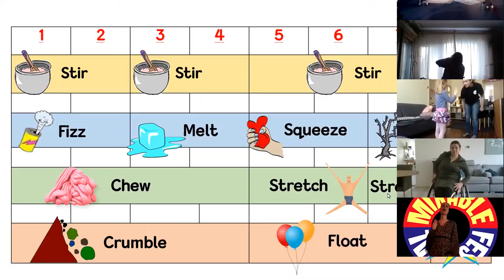Mixable Festival 2021- after movie | Misiconi Company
This first edition of the MIXABLE FESTIVAL took place on 18,19 and 20th of February 2021. International collaborations versus regional collaborations in the field of inclusion (dance) are central, with a focus on talent development. Different generations and backgrounds come together to share insights, develop thoughts in the field of social, artistic work. The MIXABLE FESTIVAL is an event about promoting collaboration in the arts in the field of unknown talent. The approach is practical, interactive and straightforward!

Mixable Festival is an initiative of the Misiconi foundation and is subsidized by the Erasmus+ program and Fund for Culture Participation (FCP).

Partners & guest partners
Luxor Rotterdam, Northern Ballet, Psico Ballet Maite Leon, Codarts, Introdans, LKCA, Holland Dance Festival, Maas Theater en Dans, Stopgap Dance Company, Oceansallover, Theater Sonnevanck, Theater met Tolk - Rosanna Demkes Waremen, Clifford Thomas and Rake Klappen.